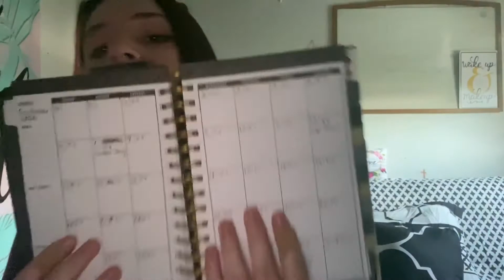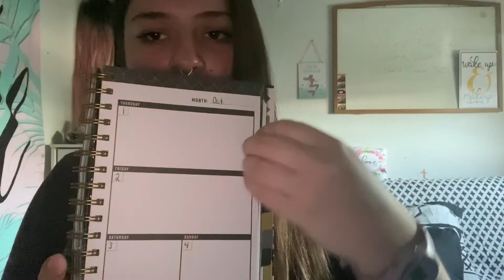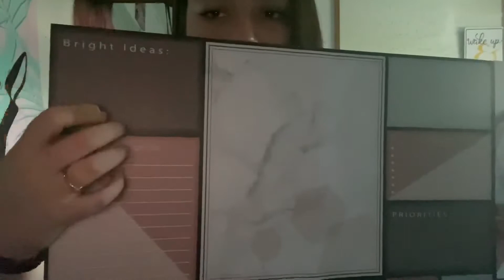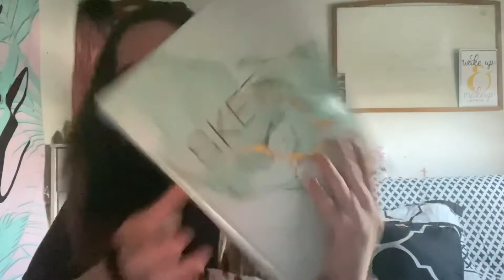~ASMR~ Ranting!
I'm 16 I have been watching ASMR for years. I like gaming and making ASMR videos! So my channel will consist of both! If you are looking for only Gaming Videos I have a playlist of them! If you are looking for only ASMR Videos I have a playlist of them too! I’m still in High School so I’ll try my best to post when I can! 😁
I'm so grateful to have this platform to talk to you guys and to be able to share my life with you all!

Favorite ASMR Channels!

My Favorite Gamers!